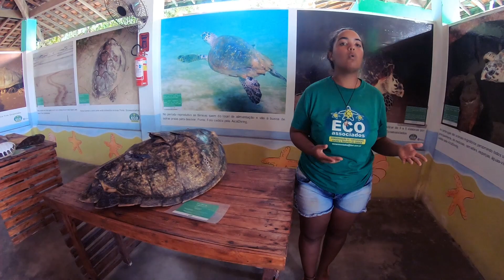O que fazer em Porto de Galinhas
O que fazer em Porto de Galinhas? Conheça um dos destinos mais procurados do nordeste brasileiro e saiba quais são as suas principais atrações. Descubra o melhor de Porto de Galinhas!